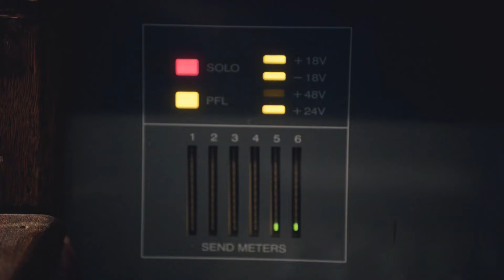The Heart of Rock and Roll on Broadway | Music Video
AKA created this music video for our client, The Heart of Rock and Roll, to showcase the cast and '80s rock vibes of the Broadway production.